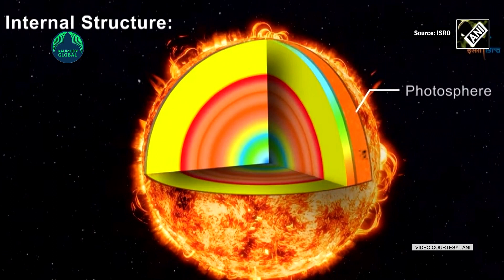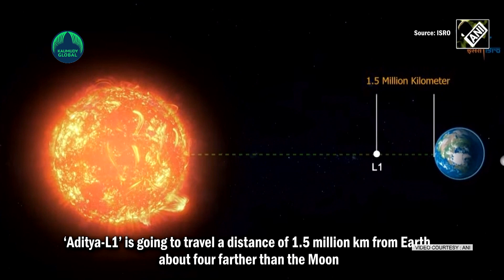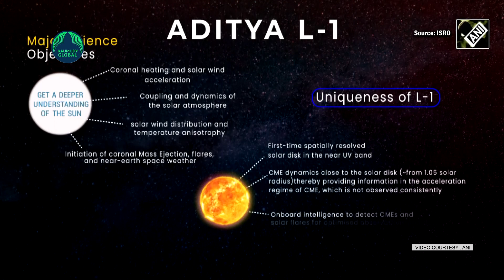Watch: PSLV-57 rocket lifts off with India’s Aditya L1 sun mission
ISRO successfully launched its much-anticipated ‘Aditya-L1’ mission to Sun from Satish Dhawan Space Centre, Sriharikota on Sept 02. ‘Aditya-L1’ is India’s first space-based Indian observatory mission to study the Sun. Spacecraft is carrying 7 payloads to observe the photosphere, chromosphere, outermost layers of Sun. ‘Aditya-L1’ is going to travel a distance of 1.5 million km from Earth, about four times farther than the Moon. Initially, spacecraft will be placed in a low earth orbit; subsequently, using an on-board propulsion system, it will be put in Lagrange point L1. The total travel time from launch pad to L1 will take about four months for ‘Aditya-L1’.